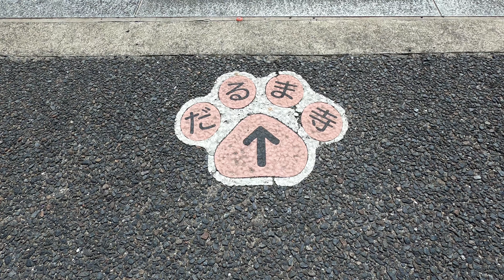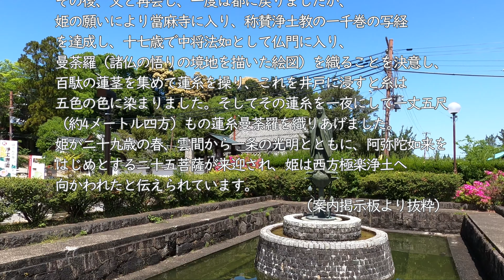【ならクル】C17 中将姫ルート ｜ このコースはやっぱり、當麻寺に寄らないとね。中将餅もおいしい！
今回は、ならクルC17中将姫ルートを走った様子をお届けします。
このコースは、三郷町と御所市を南北に結ぶサイクリングルートです。
途中、奈良の青垣を眺めながら走るのも楽しいです。また、コースからやや外れますが、やはり、”中将姫”伝説の残る當麻寺は、「なぜ、コース設定しなかったの？」と思うくらい、立ち寄るべきスポットだと思います。